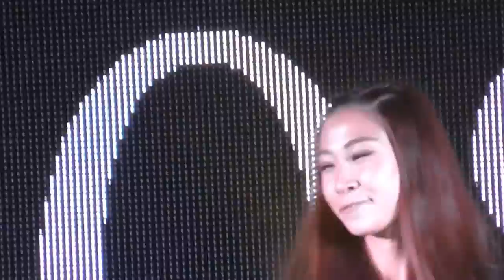wenyi @ the 6th qualifying rd of 2014 Getai Talent Show 020414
One of the contestants, Wenyi, @ the '2014 Getai Talent & Reality show', 2.4.14